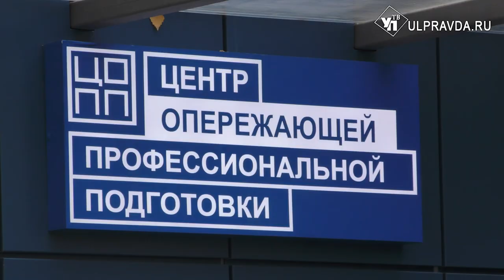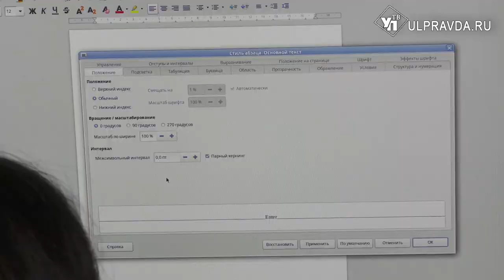В Ульяновске заработал центр опережающей профподготовки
В Засвияжском районе Ульяновска открылся центр опережающей профессиональной подготовки. Учреждение работает на базе Ульяновского Многопрофильного Техникума.